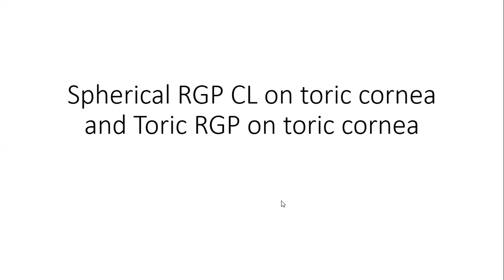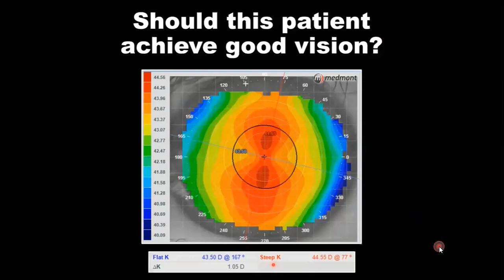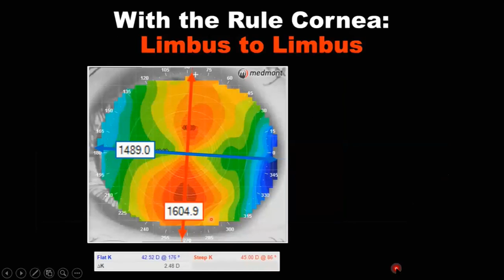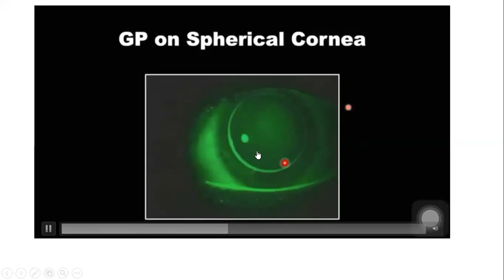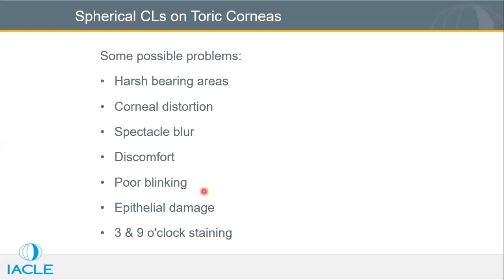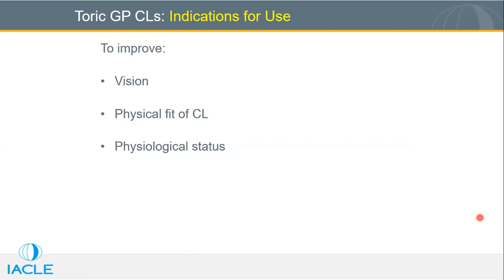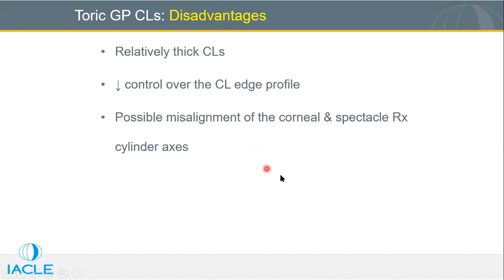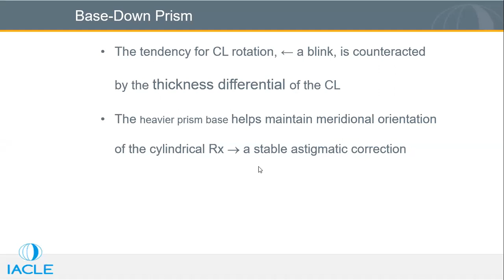Spherical RGP CL on Toric cornea and Toric RGP on Toric cornea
contact lens lecture by mossab omair